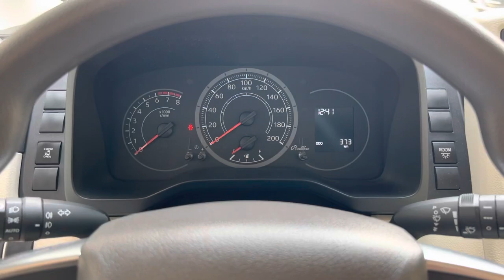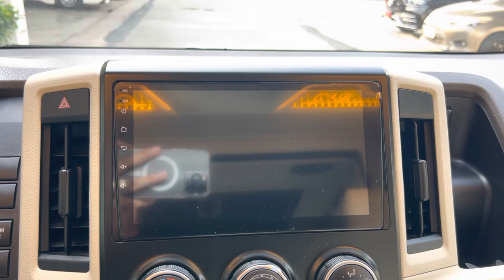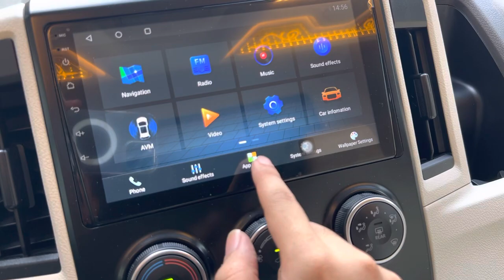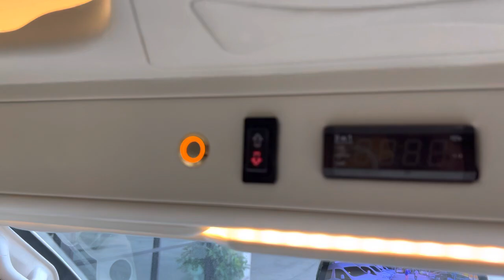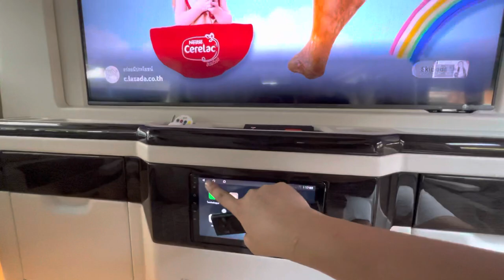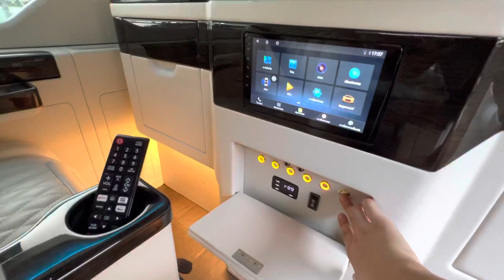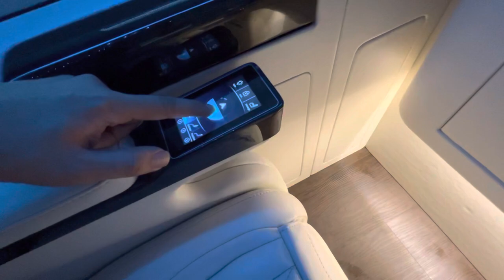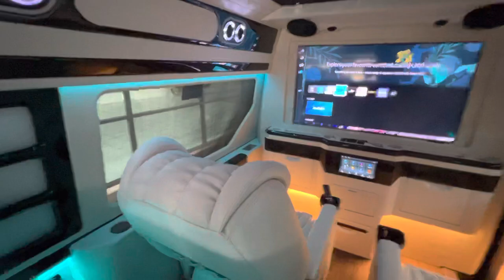TOYOTA Hiace COMMUTER x Majesty Grandvia Luxury VIP edition 2022 - full Review No.3796